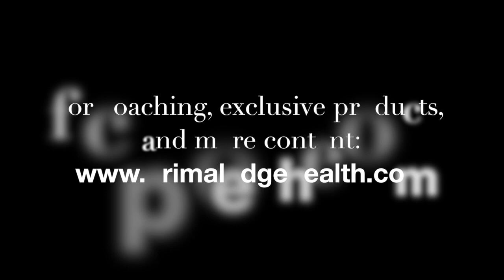Why people fail at a KETOGENIC DIET, exploring Andean tunnels, and battling a pitbull - vlog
The top 2 reasons people fail at a ketogenic diet!  I break down the most common mistakes made on a keto diet, explore some tunnels and get attacked by bees under here in the Andes mountains of Ecuador, and show you one of my favorite at home full body workouts in this vlog.  Enjoy!